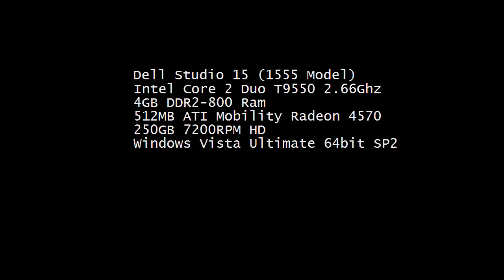Dell Studio 15 (1555) Dawn of War 2 Demo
Dell Studio 15 (1555) Laptop
Intel Core 2 Duo T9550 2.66Ghz
512MB ATI Mobility Radeon 4570
4GB DDR2-800
250GB 7200RPM (w/ Fall Sensor)
Windows Vista Ultimate 64bit SP2
1600x900 (900p) Screen

This video is meant to demonstrate the performance of the 512MB ATI Mobility Radeon 4570 for those looking for a decent videocard in a laptop.

The 4570 is surprisingly powerful for its class and is a close match to the Nvidia 9600M 512MB GDDR3 (stock speeds). Technically, the 9600M is more powerful, but ingame performance is very similar to the 4570.